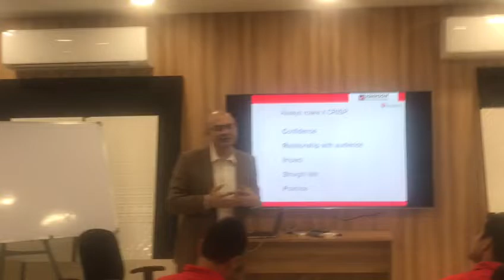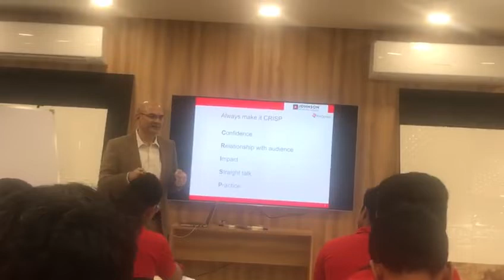Importance of Connecting with Audience during presentation